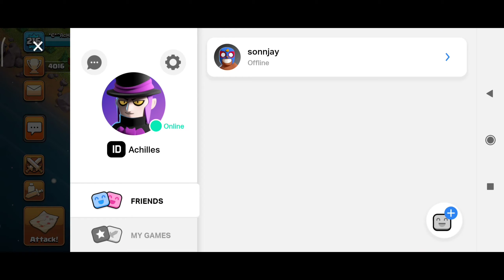#10 Farming || Clash of Clans || Limars RS TV